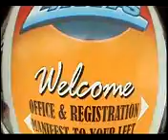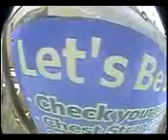Charlie's First Jump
This is my first skydive and I had the honor of doing it with tandem instructor Mark Cochran.
Mark, I owe you a beer for not letting me die.